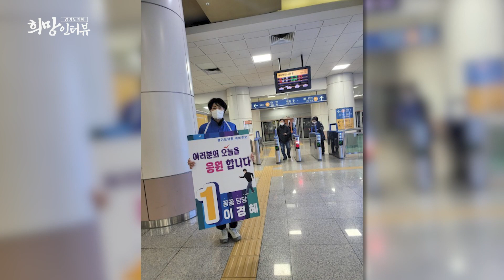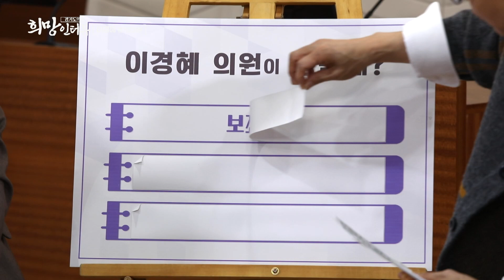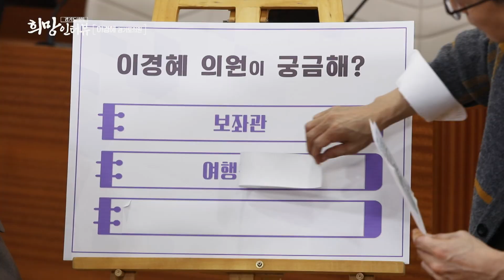『경기도의회 희망인터뷰』 이경혜 의원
내가 좋아하는 일
내가 잘 할 수 있는 일 ‘정치’

인생의 다양한 경험과 연륜이 다져낸 내공으로
4년의 시간 후회없이 달려가겠습니다

경기도의회 이경혜의원 도의원 고양시 문화체육관강위원회
예산결산특별위원회 보좌관